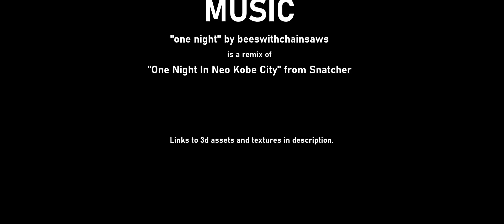one night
OTHER GRAPHICS
little dancing rainbow guy by PotaJoe
Tatooine matte painting by Ralph McQuarrie

MUSIC
"one night" by beeswithchainsaws is a remix of
"One Night In Neo Kobe City" from Snatcher